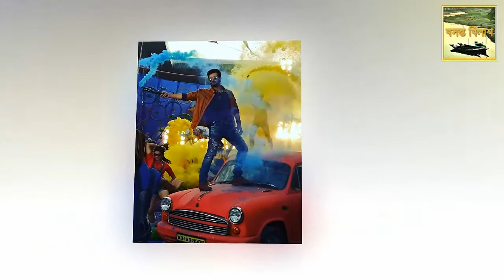শাকিব ভাই আমাদের দেশের সম্পদ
ঢাকাই চলচ্চিত্রের জনপ্রিয় নায়ক শাকিব খানের প্রশংসা করেছেন এ প্রজন্মের নায়ক সিয়াম। শাকিব খান অভিনীত ‘সুপার হিরো’ ছবির টিজার দেখে মুগ্ধ এই অভিনেতা।সেই মুগ্ধতার কথা ফেসবুকে বাংলা চলচ্চিত্র গ্রুপে লিখেছেন সিয়াম। তিনি লিখেছেন, ‘সুপার হিরোর টিজার দেখলাম। আমি অনেকদিন পর ভালো কোনো বাংলাদেশি সিনেমার টিজার দেখলাম। আশিকুর রহমান ভাইকে ধন্যবাদ শাকিব ভাইকে অসাধারণভাবে উপস্থাপন করার জন্য। শাকিব ভাই আমাদের দেশের সম্পদ। তাঁকে নিয়ে অনেকে অনেক অভিযোগ করেন। কিন্তু এর পেছনের কারণ আমরা অনেকেই খুঁজে দেখিনি। হয়তো আমরা এর জন্য কিছুটা হলেও দায়ী। আমরা তাঁকে তাঁর সামর্থ্য অনুযায়ী তুলে ধরতে পারিনি। সুপার হিরোর টিজারে সেই আক্ষেপ কিছুটা হলেও ঘুচেছে। এ ধরনের সিনেমা হলে আমরা ইয়াং জেনারেশন লাভবান হব অনেক।’সিয়াম আরো বলেন, “যাঁরা ফিল্মকে ভালোবেসে নতুন কিছু করার স্বপ্ন দেখছি। শাকিব ভাই পরিবর্তন হলে আমাদের ইন্ডাস্ট্রির পরিবর্তন ঘটবে। তখন নিউকামাররা সুযোগ পাবে ভালো কিছু করার। 'সুপার হিরো'-র জন্য শুভকামনা।”সুপার হিরো’র মতো চলচ্চিত্রে অভিনয়ের ইচ্ছে রয়েছে সিয়ামের। এই বিষয়ে তিনি বলেন, “আশা করছি, আরো ‘সুপার হিরো’ এ দেশে নির্মাণ হবে হয়তো তার কোনো একটাতে আমিও অভিনয় করব। আপনারা জানেন ঈদে ‘পোড়ামন ২’ সিনেমাটিও আসছে।Reporter Korim ,Viral Video 4K,Reporter Jorina & Joe,Anondo Vubon, Reporter BD,আবারও বাপ-ছেলে মানে ,মা দিবসে নিজের মাকে ,ভাইজান এলো রে ছবিতে ,শাকিব-জয়ের এই ভিডিওটি ,শাকিব আমাকে অনেক ,এবার শাকিব খানের সাথে ,এবার শাকিব খানের সাথে ,Shakib Khan ,SHAKIB KHAN NEWS,BANGLA NEWS
 আমরা যারা নতুনরা ইন্ডাস্ট্রিতে অনেক স্বপ্ন নিয়ে কাজ করতে এসেছি তাদের জন্য আপনাদের সহযোগিতা কাম্য। আশা করি, ঈদে আসন্ন সবগুলো ছবির পাশে থাকবেন। বাংলা চলচ্চিত্রের জয় হোক। ধন্যবাদ সবাইকে।”
*কানে কম শুনলে যে কি বিপদ দেখুন-বসন্ত বিলাস
*ডিজিটাল শাশুড়ি দেখেন কি করে-বসন্ত বিলাস
*বিয়ের আগেই স্তন ঝুলে গিয়েছে সমাধান পেতে এখন কি করবেন দেখুন-বসন্ত বিলাস
*যে খাবার খেলে ২ ৩ মিনিটে বীর্যপাতের হাত থেকে মুক্তি পেয়ে সারারাত সহবাস করতে পারবেন দেখুন-বসন্ত বিলাস
*লিঙ্গে যে জিনিস লাগালে ঘন্টার পর ঘন্টা সহবাস করা যায় দেখুন-বসন্ত বিলাস
*সহবাসে পুরুষরা সফল হবেন যে ভাবে দেখুন-বসন্ত বিলাস
*জাফলং আর বিছানাকান্দি পাথর খনির নারী শ্রমিকদের সাথে যা -বসন্ত বিলাস
*বিয়ের প্রথম রাতে স্ত্রীর সাথে কি করতে হয় তা সুন্দর ভাবে-বসন্ত বিলাস
*হায়রে পাগল ছাগল ফেসবুক লাইভে এসে নিজের দুধের কথা-বসন্ত বিলাস
*মোটর বাইকের উপরে রেখে মেয়েটিকে কি করে দিল দেখুন ||-বসন্ত বিলাস
*বিয়ের প্রথম রাতে স্ত্রীর সাথে কি করতে হয় তা সুন্দর ভাবে
*কোম্পানীর চাকরি করতে গিয়ে যুবতীর এই সেক্স ভিডিও ছড়িয়ে-বসন্ত বিলাস
*ঢাকার পতিতা কত সুন্দর দেখুন 2016-বসন্ত বিলাস
*১৫ বছরের তরুনীকে বাগানে নিয়ে পাল্লা ক্রমে ধর্ষন, ভিডিওটি নিয়ে-বসন্ত বিলাস
*শালিকে একাবারিতে পেয়ে দুলাভায়ের যৌনমিলন জোর করে-বসন্ত বিলাস
*ছোট মেয়ে ছেলেরা ভুলেও দেখবেন নাহ ... নামি দামি মেয়েরা রাতের আড়ালে টাকার জন্য কি করে দেখুন (ভিডিও)-বসন্ত বিলাস
*ইঞ্জিনিয়ার স্বামী আর আমার রসে ভরা দেহ,পাগল হয়ে যাই jashica-বসন্ত বিলাস
*বৃষ্টির মধ্যে রিক্সাওলাকে সাথে রেখে সিড়িতেই সব হয়ে গেলো জেসিকা-বসন্ত বিলাস
*নষ্ট শিক্ষীকা কিভাবে দুজনের সাথে বিসানাই গেলো _জেসিকা শবনম-বসন্ত বিলাস
*কচি সেক্সি মেয়েটির গভীর রাতে সেক্স উঠেছে - বয়ফ্রেন্ডের কলা না পেয়ে কি-বসন্ত বিলাস
*ছোট মেয়ে ছেলেরা ভুলেও দেখবেন নাহ ... নামি দামি মেয়েরা রাতের-বসন্ত বিলাস
*পতিতাদের জীবন কাহিনী সরাসরি দেখুন ! Vinno Khobor Daily !-বসন্ত বিলাস
*নো ক্যাপশন নিজেই দেখুন আর বলুন কি নাম দেওয়া যায় তার 201-বসন্ত বিলাস
*স্বামীকে রাতে ঘুমে রেখে দেবর ভাবীর রাতের মজা-বসন্ত বিলাস
*বাবার বন্ধুকে দেখে আমার মাথা খারাপ-বসন্ত বিলাস
 বাসর রাতে স্বামী সহ অন্য আরেক জনের  খাইলাম ,জেসিকা শবনম-বসন্ত বিলাস
দেখুন ফেসবুক লাইভের নামে কি দেখাচ্ছে নষ্টা মেয়েটি মজাই মজা।-বসন্ত বিলাস
মন চাঙ্গা করার নাচ 2016-বসন্ত বিলাস
স্বামী অফিসে গেলে প্রেমিকের সাথে পরকিয়ায় মেথেছে মিথিলা - Part 4-বসন্ত বিলাস
Baap Beta Dourer Upor (বাপ বেটা দৌড়ের উপর) || Mir Sabbir,-বসন্ত বিলাস
ব্রা খুলে দুধ দেখাচ্ছে পরিমনি-বসন্ত বিলাস
পরীমনির দুধ আর পাছা দেখে নিজেকে আর সামলাতে পারল না পুলিশ । pori moni bangla video-বসন্ত বিলাস
মালিকের সুন্দরী মেয়ের দেহ ভোগ করলো কাজের ছেলে-বসন্ত বিলাস
স্কুলের মেয়েরা স্কুল পালিয়ে হোটেলে গিয়ে বয়ফ্রেন্ডের সাথে কিভাবে সেক্স-বসন্ত বিলাস
চাচির অনৈতিক কাজ্জ ভাতিজার কাছে ধরা খেয়ে গেল ! পরকীয়া প্রেমে মুসগুল